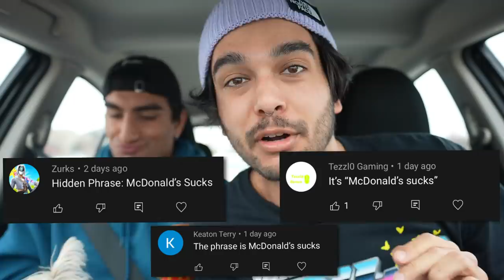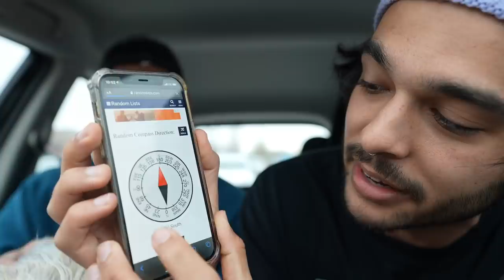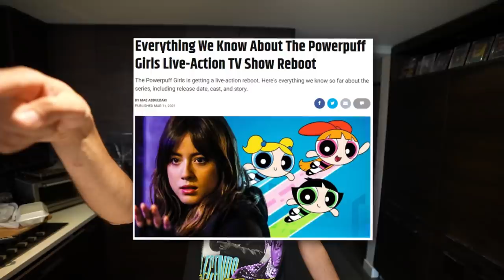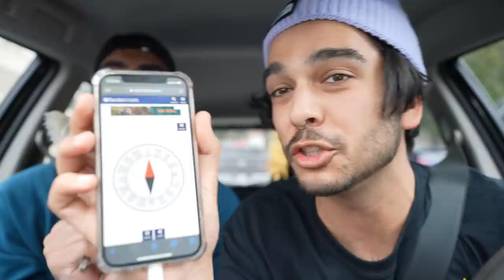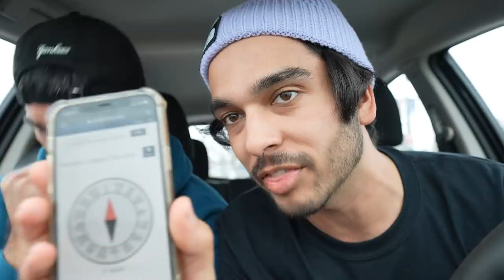Compass Decides Where We Eat for 24 Hours!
Intro: Twitch.tv/Coco_live_